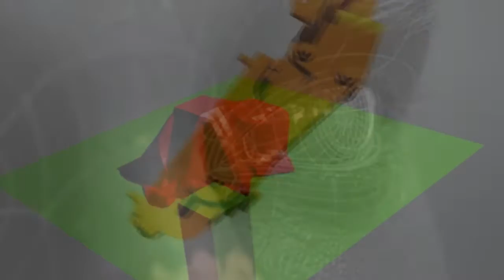Tijuana Nights - Milquetoast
Dread & Chronic Bruxism?
Sinking and Feeling Bleak?

Click on Hot and Single Avatars on Your Subnet 2Nite!
W@RUW8ING4???